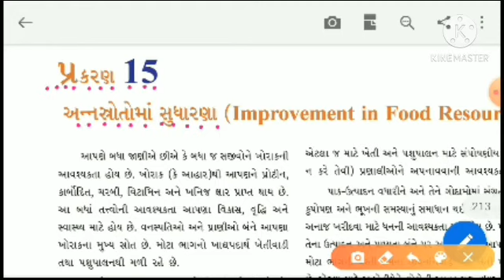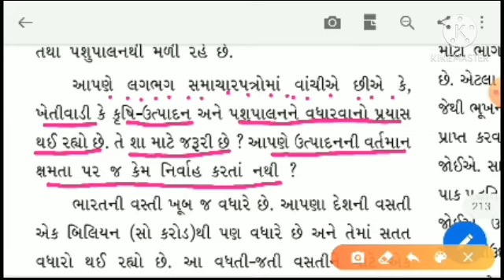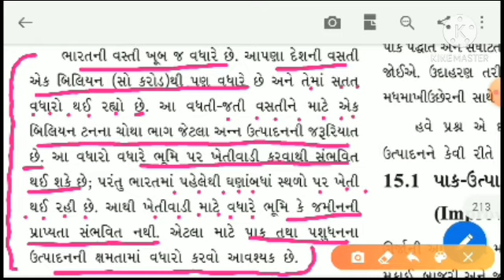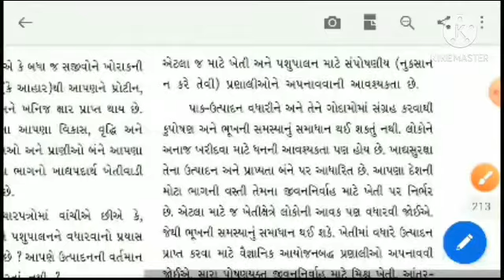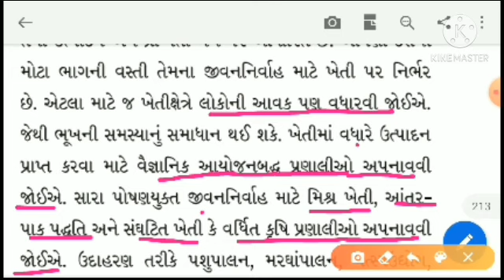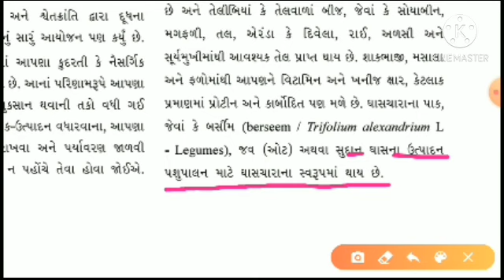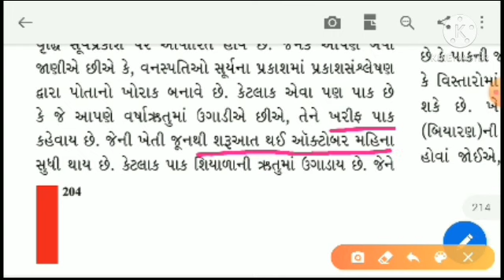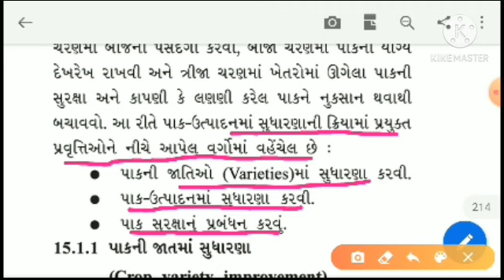STD 9 SCI CH 15PART 1